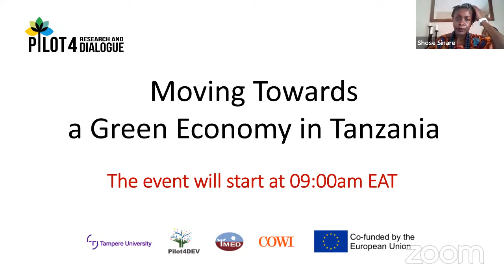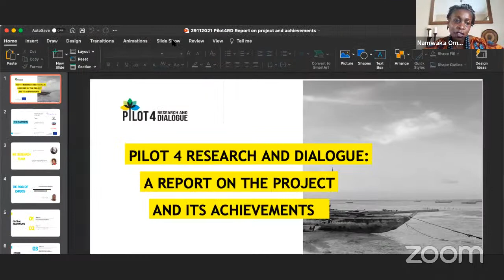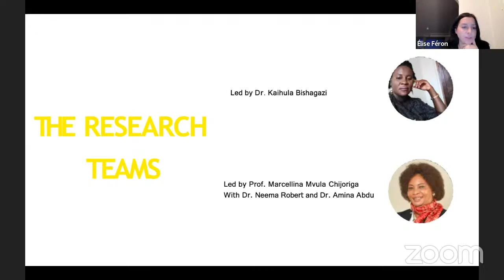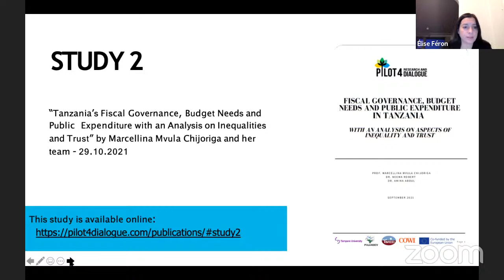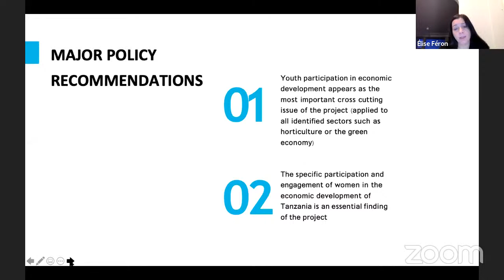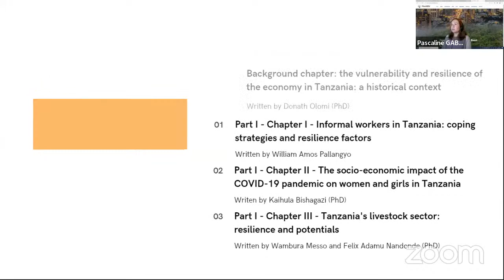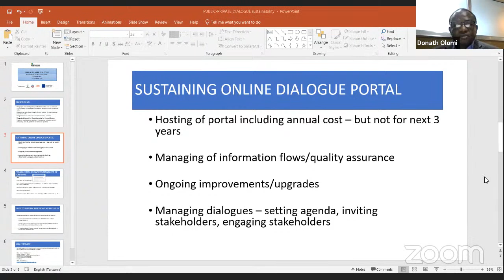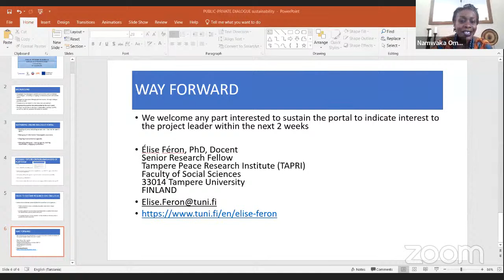Panel on Moving Towards a Green Economy in Tanzania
The panel will have a keynote by Tajiel Urioh (Climate and Energy Nexus). This is followed by a panel with Lucas E. Malembo (Malembo Farm), Melvin Kilemile (Bank of Tanzania), Zitto Kabwe (Party Leader ACT Wazalendo), Kamala Dickson (East Africa Champion), Marc Baker (Carbon Tanzania), and Fredrich Mulinda (National Environment Management Fund). The panel is moderated by Ms. Namwaka Omari.